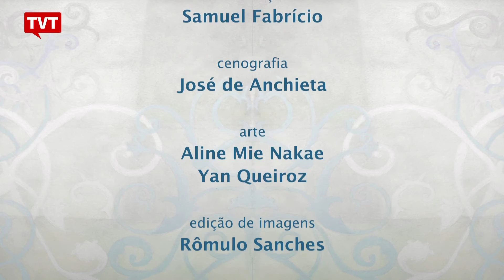Melhor e Mais Justo: Feminismo Negro - 2/2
Mulheres negras brasileiras.

Elas romperam o silêncio secular e enfrentam a discriminação e o preconceito.
Hoje têm voz e muita luta!
São muito bem-vindas
Aqui no Melhor e Mais Justo.​